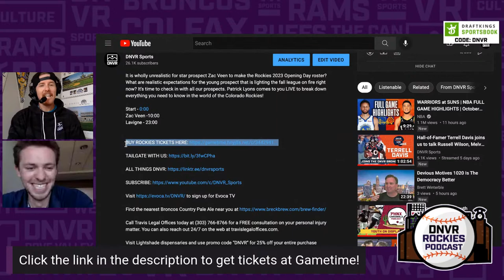Unrealistic for Zac Veen to make Colorado Rockies’ 2023 Opening Day roster?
It is wholly unrealistic for star prospect Zac Veen to make the Rockies 2023 Opening Day roster? What are realistic expectations for the young prospect that is lighting the fall league on fire right now? It's time to check in with all our prospects. Patrick Lyons comes to you LIVE to break down everything you need to know in the world of the Colorado Rockies!

Start - 0:00
Zac Veen -10:00
Lavigne - 23:00

You can also reach out 24/7 on the web at travislegaloffices.com.

21+ (18+ NH/WY). Physically present in AZ/CO/CT/IL/IN/IA/KS/LA(select parishes)/MI/NH/NJ/ NY/OR/PA/TN/VA/WV/WY only. $200 in Free bets: New customers only. Min. $5 deposit. Min $5 pregame moneyline bet. $200 issued as eight (8) $25 free bets. Bet must win. Ends 1/8/23 @ 8pm. Risk-Free Stepped Up SGP: 1 Token issued per eligible game. Opt in req. Min $1 bet. Max bet limits apply. Min. 3-leg. Each leg min. -300 odds, total bet +100 odds or longer. Ends at start of final game of the 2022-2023 NBA Season.